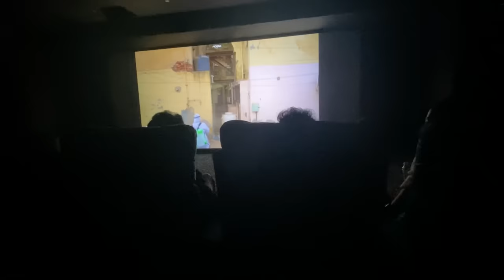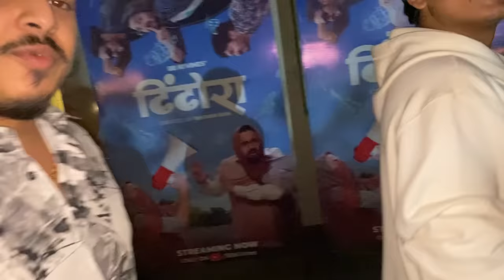THE DHINDORA PREMIERE ft. @BBKiVines - VLOG 88